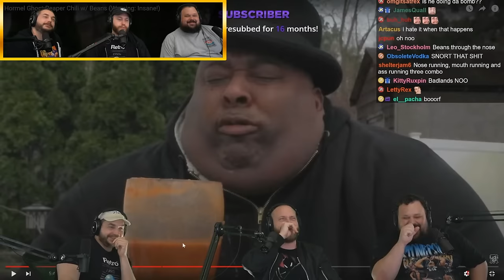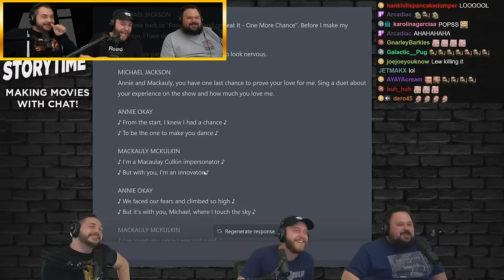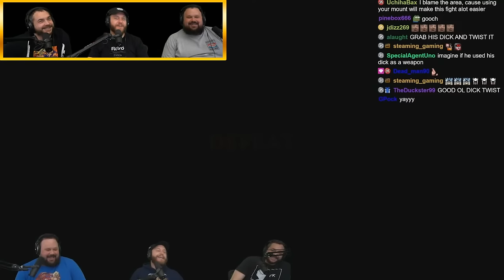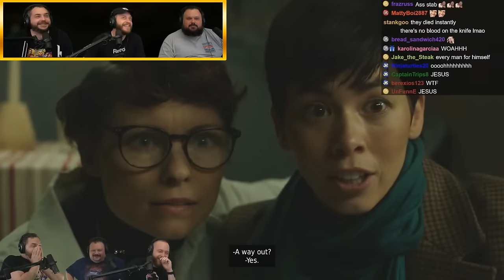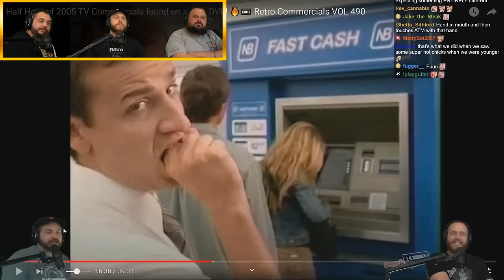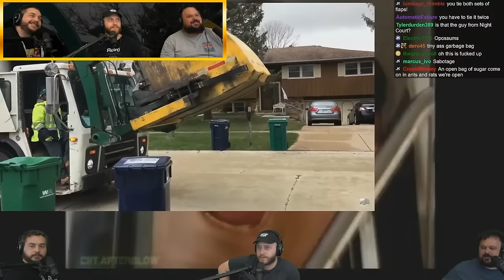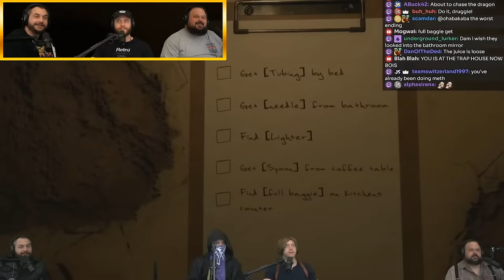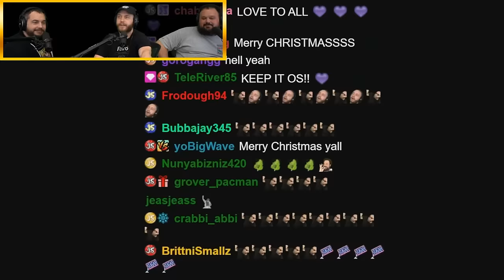Reacting To Our Best Clips Of 2023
Checking out the best clips of 2023 submitted by the fans and community!

Steaming Schedule:
WED-THUR-FRI